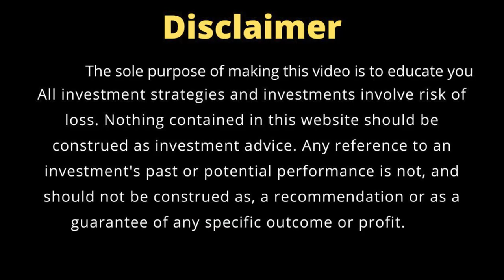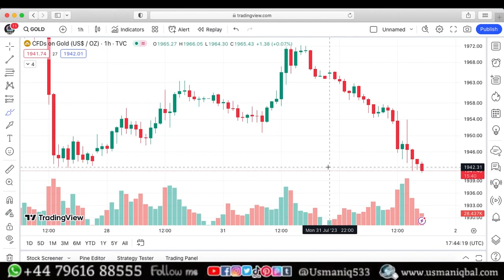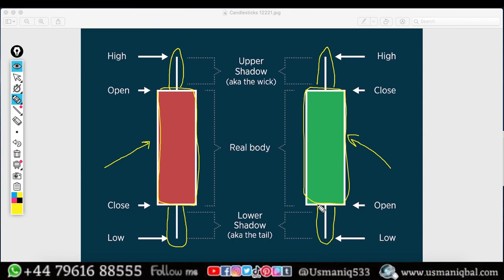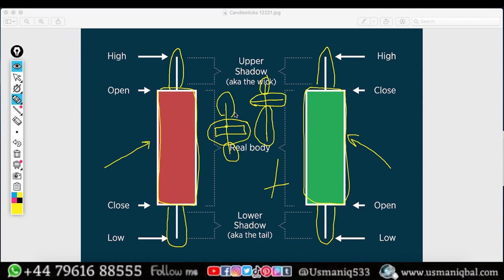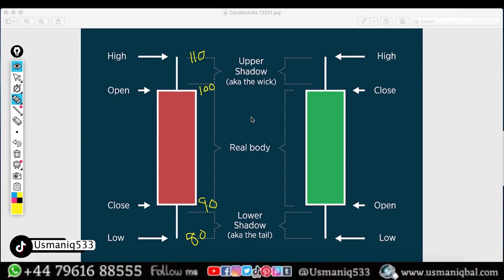What is Candlestick? Basics Of Candlestick Explained By Usman iqbal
Agar Aap Candlestick Ko Samjh Jaty Hain Tu Aap Aagy Chal Kar Easily Candlesticks Patterns Ky Sath Technical Analysis Kar Sakty Hain Aur Apni Trades Ko Daily Profit Main Close Kar sakty Hain.

What is Forex? Forex Trading for Beginners | How to Make Money Online?
How to Trade Forex | Live Demonstration | Educational Video
Bitcoin High Drama - High Volatility - This time its different

🔵 IN TIKTOK APP Search ID :
▐►Usmaniq533